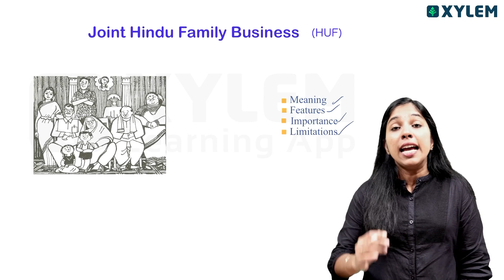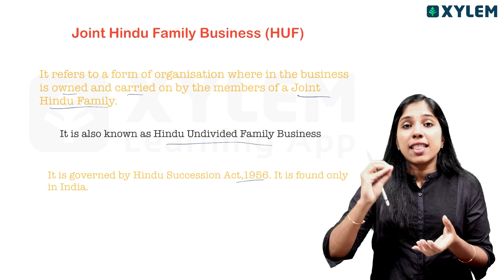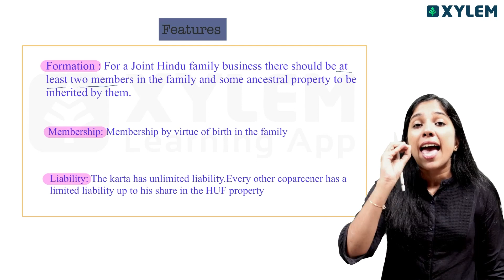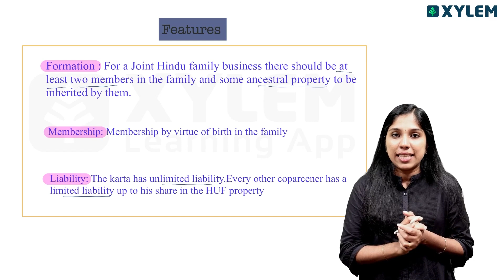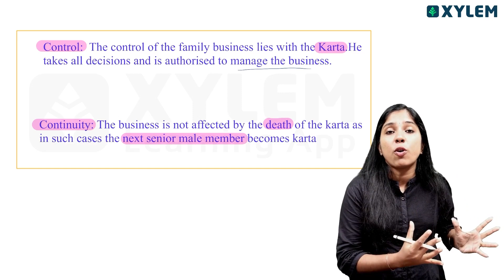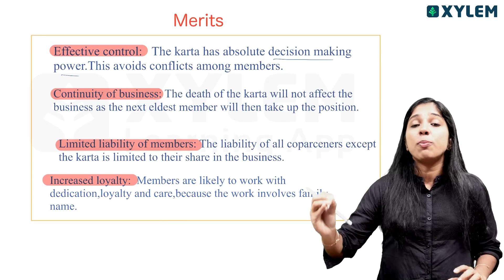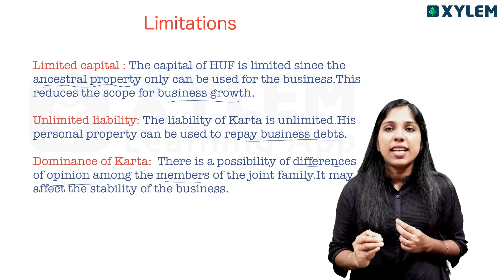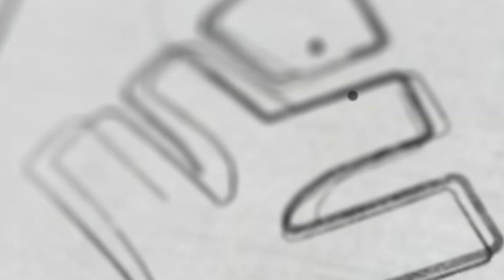Joint Hindu Family Business നെ കുറിച്ച് അറിയേണ്ടതെല്ലാം.. | Xylem Plus One Commerce